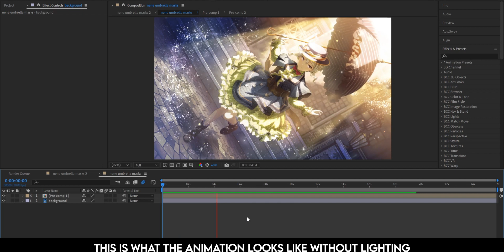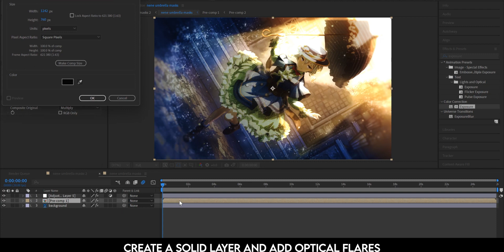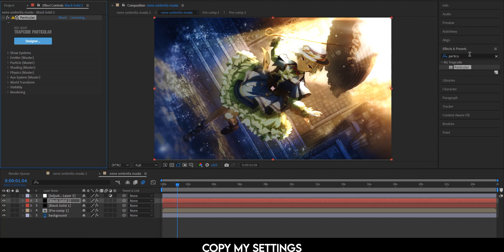Lighting Tutorial | After Effects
LIGHTING TUTORIAL YAY!!!